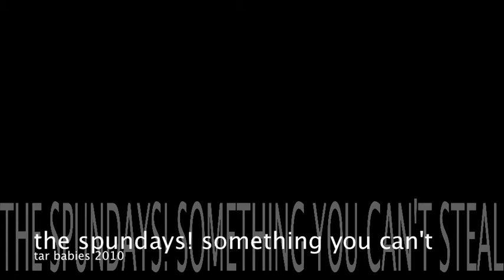the spundays! something you can't steal